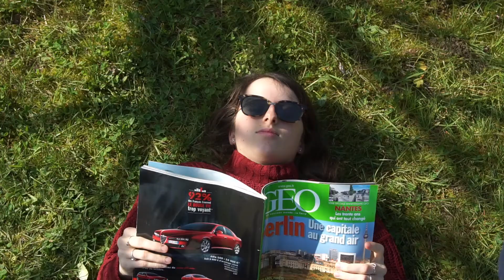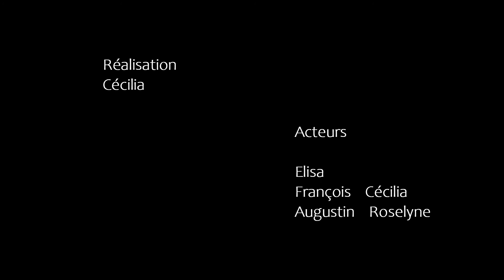PULSION(S)#94 : HORS LES MURS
Hors les murs
Un film de Cécilia